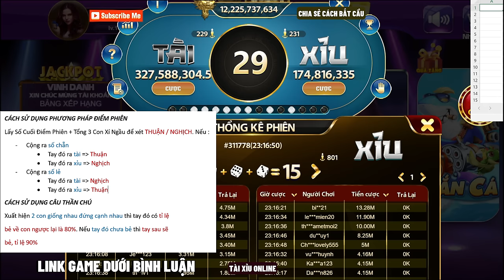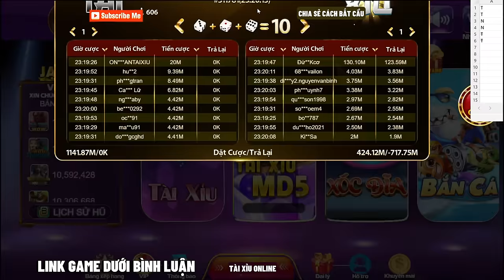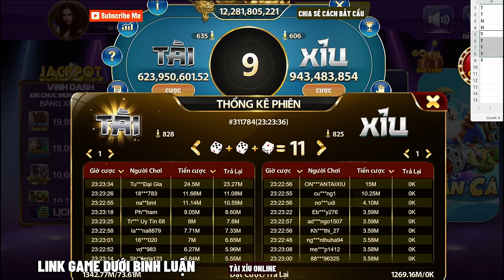Tài xỉu online 68 game bài | Húp 30m cho giáo án cực hay trong tài xỉu online 68 game bài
**LINK TẢI MÌNH CÓ ĐỂ DƯỚI BÌNH LUẬN**
☞ Nhắc đến loạt trò chơi đình đám tại cổng game tài xỉu online không thể không nhắc đến trò chơi ''Tài Xỉu Online 68 Game Bài''. Là tựa game thiên nhiều về yếu tố may mắn và kinh nghiệm chơi. Game tài xỉu uy tín , xanh chín với đông đảo người chơi khác cùng tham gia chắc chắn bạn sẽ hài lòng cùng với 68 Game Bài...
☞ Ngày nay cùng với sự phát triển của mạng lưới Internet Game Tài Xỉu Online có cơ hội đến gần hơn với người dùng ở khắp mọi nơi, chỉ với một chiếc smartphone tiện dụng.
☞ Game Tài Xỉu Online 68 Game Bài được phát triển trên App Mobile, cho phép bạn gia nhập mọi lúc, mọi nơi vô cùng tiện lợi. Đồng thời, bạn có thể kết nối nhanh chóng chỉ sau vài thao tác đăng nhập cơ bản.
Cùng mình trải nghiệm cổng game tài xỉu uy tín và hấp dẫn này nhé !!!

© Bản quyền video thuộc về kênh: Chill with Beats
Kênh đã đăng ký bản quyền nghiêm cấm mọi hành vi reup sao chép!!!